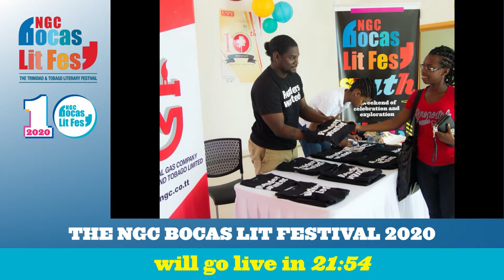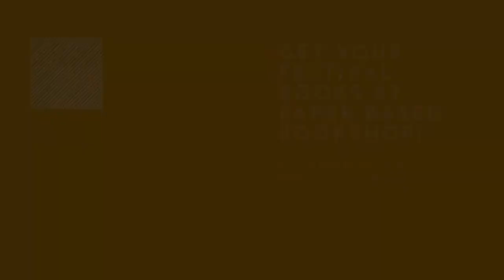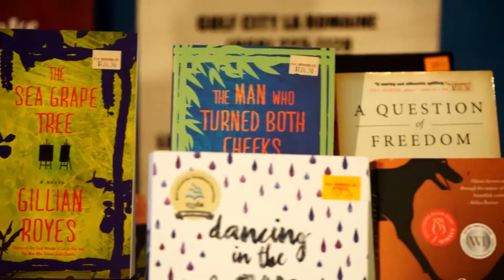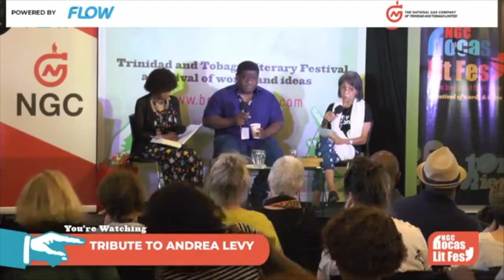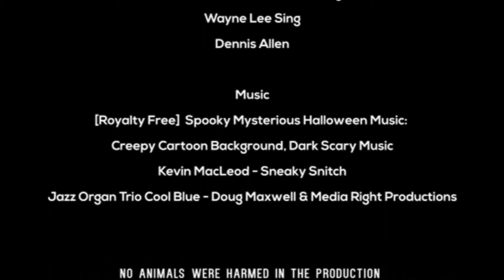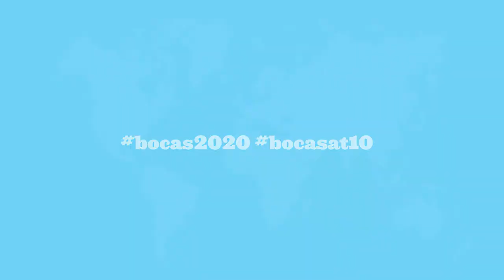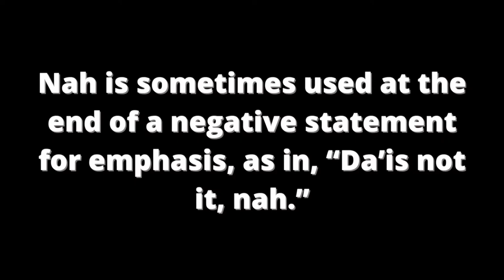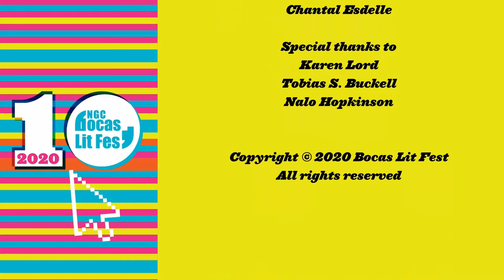The 2020 NGC Bocas Lit Fest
Day 1 of The 2020 NGC Bocas Lit Fest